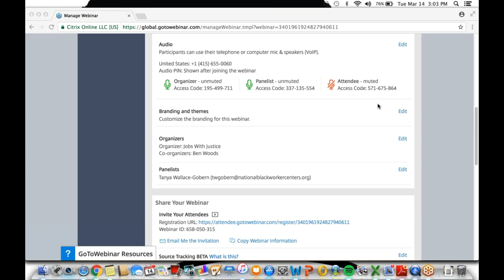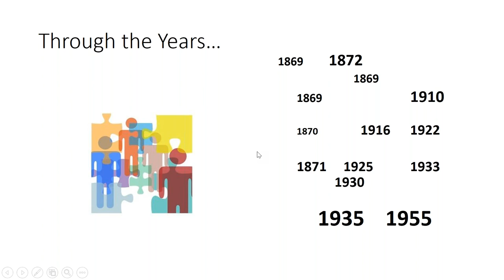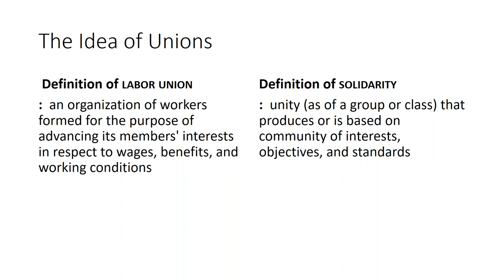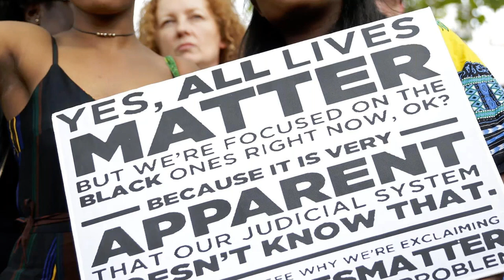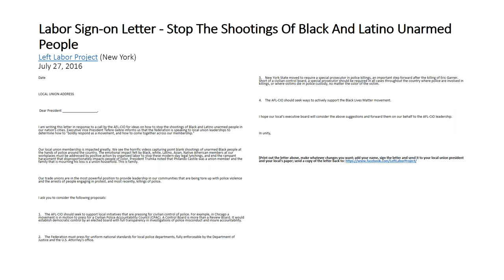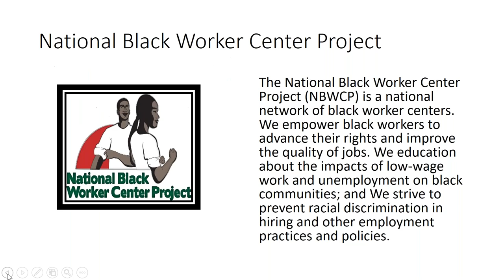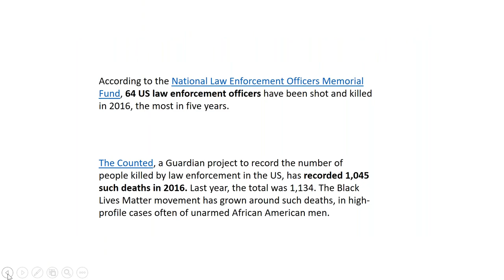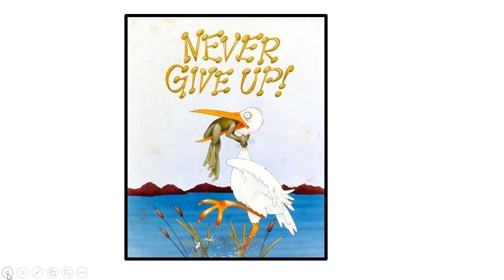LRAN Webinar Series- Race in the Labor Movement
“Race in the Labor Movement”-Tanya Wallace-Gobern, Executive Director of the National Black Worker’s Center Project

With the new presidential administration, it is incumbent upon the labor movement to make racial justice a top priority. Please join our webinar, “Race in the Labor Movement”, led by Tanya Wallace-Gobern, Executive Director of the National Black Worker’s Center Project.

We will examine the labor movement’s historical and current challenges in organizing against racism, and will address some of the following questions:

What is the National Black Worker’s Center project?

How are unions addressing race and racism in the labor movement?

How are unions relating to the Movement for Black Lives?
Where does the labor movement stand on police unions’ role on accountability for police brutality?

The LRAN projects completed its second webinar in its quarterly serious.  The topic covered was “Race in the Labor Movement.” The webinar was Tuesday March 14th @3pm. It was led by Tanya Wallace-Gobern, the Executive Director of the National Black Workers Center Project.